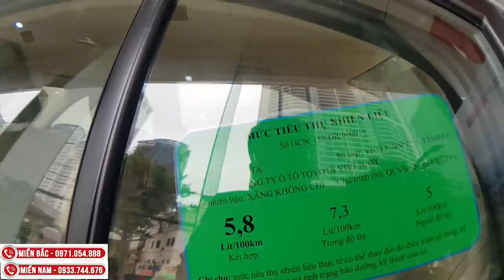Vios Màu Bạc số sàn 2019 - Tặng DVD, ghế da chính hãng từ Toyota Việt Nam tháng 5 & 6